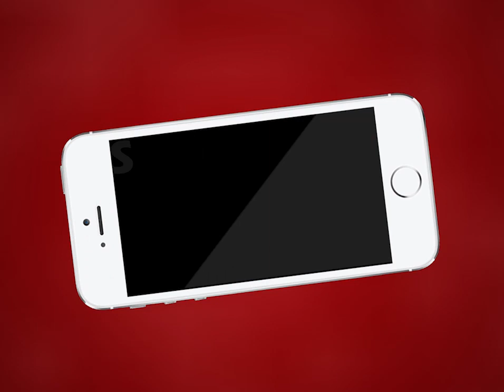अगर आपकी बहन पत्नी या बेटी ऑफिस जाती है तो यह खबर आपके लिए है | MTTV INDIA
अगर आपकी बहन पत्नी या बेटी ऑफिस जाती है तो यह खबर आपके लिए है
भारत में करीब 50 प्रतिशत महिलाएं कामकाजी
लॉक डाउन में वर्क फ़्रोम होम से महिलाओं की बड़ी दिक्कते
लिंक्डन के सर्वे में 47 प्रतिशत महिलाओं ने महामारी में दबाव स्वीकारा